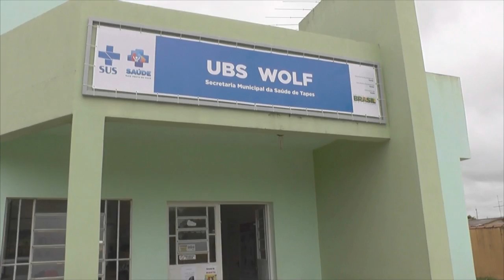PRIMEIROS ATLETAS DE HOBIE CAT JÁ ESTÃO EM TAPES